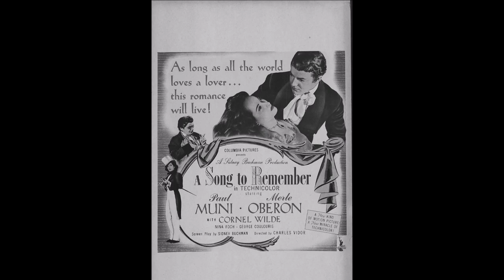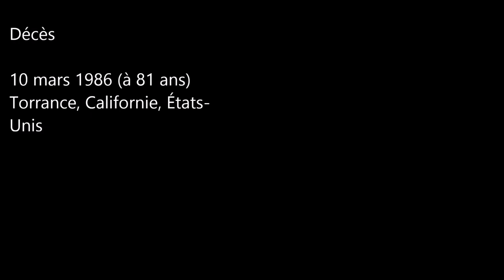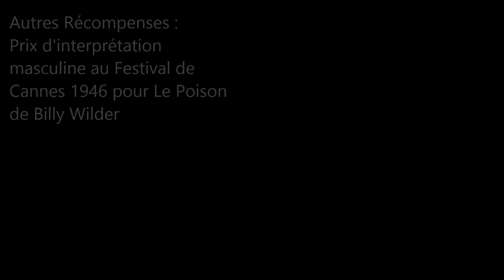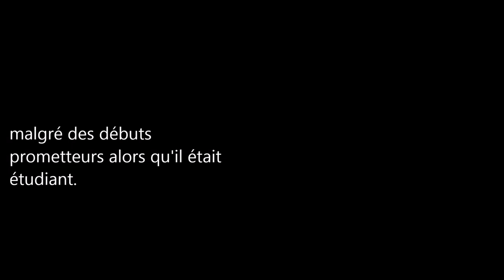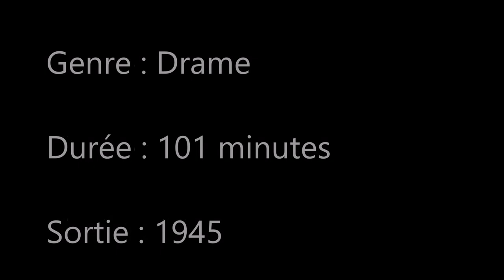Oscar du Meilleur Acteur 1946 / Ray Milland